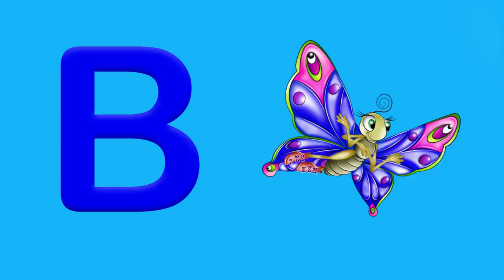Learn ABC For Preschool | Learn Alphabets For Kids | Preschool Learning Videos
This video is parts to kids learning videos for kids which includes learn Alphabets for kids, kids A to Z reading and videos for kids to learn. This video helpful for kids to learn ABC for preschool and words learning from alphabets. And it is easy way to educate kindergarten to learn alphabets with phonics, words learning for kids, kids learning alphabet with fun and ease.

Friendly speaking, E-learning educational videos for kids are playing a vital role for kids learning and mental growth day by day. In this regard, The Soft Roots prepare videos for early childhood education, kids videos for kids, videos for kids, videos for kids to learn and videos for kids to watch.

This is the fun filled learning video of learning alphabet and learn words from alphabets for kids. This will help your children to learn alphabets with characters, Kids A to Z reading, learn the alphabet and learn ABC alphabet with fun.

This video is just for you, we have a fun way to teach alphabets with characters, kids and learn the alphabet. Appealing jingle and catchy tunes counting for kids can't get better than this, and your little one will love it for sure.